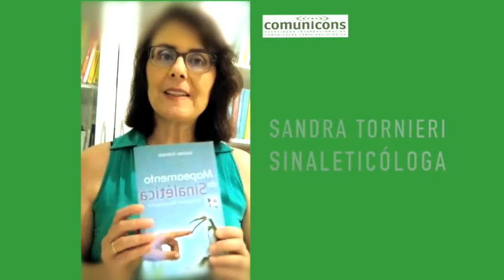Curso Posicionamento Midiático Interdimensional - Convite Sandra Tornieri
A Conscienciologia é a ciência que estuda a consciência e suas diversas formas de manifestação. Consciência é a essência do que somos, o ego, a alma, o ser ou o self.

​A Conscienciologia considera em seus estudos todos os fenômenos e realidades em que vivemos, desde situações físicas (ex: o comportamento) até situações mais sutis (ex: a interação energética). Assim consegue-se entender, dominar e estabelecer técnicas aplicáveis à prática cotidiana visando maior saúde e bem-estar.

Ao longo da história, diversos grupos ligados a diferentes linhas de pensamento questionaram e buscaram entender a realidade existente além do mundo material ou físico. Nessa caminhada, grupos interessados em entender tal realidade oscilaram entre dois extremos: personalizar demais os estudos ou tentar anular completamente a influência do pesquisador.

O médico e pesquisador Waldo Vieira propôs a Conscienciologia, ciência que estuda a consciência de modo integral, considerando a existência de outros corpos (ou veículos de manifestação) além do soma, ou corpo físico.